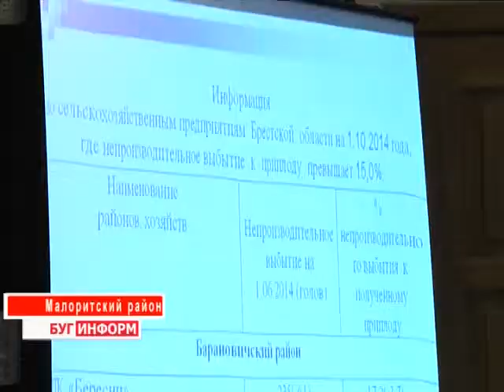2014-10-17 г. Брест. Сельхозактив на базе Малоритского района. елекомпания Буг-ТВ.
Чтобы успешно конкурировать не только на белорусском, но и на мировом продуктовом рынке необходимо наличие многих составляющих, среди которых одну из лидирующих позиций занимает качество товара. Какой бы яркой ни была упаковка, каким  бы широким ассортиментный перечень и доступной цена, современный человек, чаще всего,  всё равно сделает свой выбор, опираясь на такие критерии, как натуральность, свежесть и польза продукта. Именно поэтому на Брестчины – крае, в первую очередь, аграрном -большое внимание уделяется качеству сельскохозяйственной продукции.
Накануне актуальные вопросы и проблемы, которые существуют в животноводческой сфере, аграрии области обсуждали в рамках выездного семинара-совещания на базе Малоритского района.